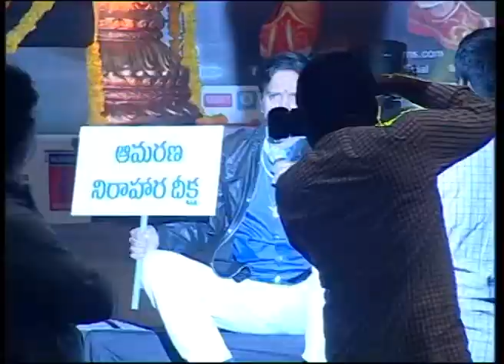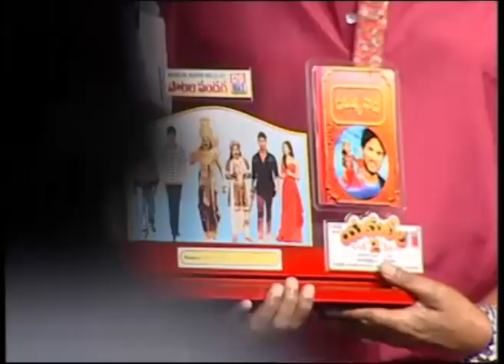'Yamaleela 2 Movie Audio Success Meet' Part 1 | Movie Review | Talk | Videos - Gulte.com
Watch Yamaleela 2 Movie Audio Success Meet. Triple Platinum Disc Function. Starring KV Satish, Diah Nicolas, Mohan Babu, Brahmanandam, Sada, Nisha Kotari, Kota Srinivasa Rao and Ali. This Film is Direction and music composed by SV Krishna Reddy, Produced by K Achi Reddy.

Yamaleela 2 trailer / Yamaleela 2 Movie theatrical trailer / Yamaleela 2 / Yamaleela 2 platinum disc function / Yamaleela 2 audio launch / Yamaleela 2 music launch / Yamaleela 2 press meet / Yamaleela 2 Movie Review / Yamaleela 2 Review / Yamaleela 2 Rating / Yamaleela 2 Telugu Movie Reviw / Yamaleela 2 Live Updates / yamaleela 2 Tweet Review / Yamaleela 2 Story / yamaleela 2 Talk / yamaleela 2 Public Talk / Yamaleela 2 First Day First Show / Yamaleela 2 Hero KV Satish Speech / SV Krishna Reddy Speech / Yamaleela 2 Budget / Yamaleela 2 Release Date / Yamaleela 2 Collections / Yamaleela 2 USA Release / Yamaleela 2 Theaters List / Yamaleela 2 USA Theaters List / Yamaleela 2 Songs / Yamaleela 2 Heroine Speech / Yamaleela 2 / Yamaleela 2 Dr. Mohan Babu Speech / Yamaleela 2 Total Collections / Yamaleela 2 Videos / Yamaleela 2 Team Interview / Chit Chat with Yamaleela 2 Team